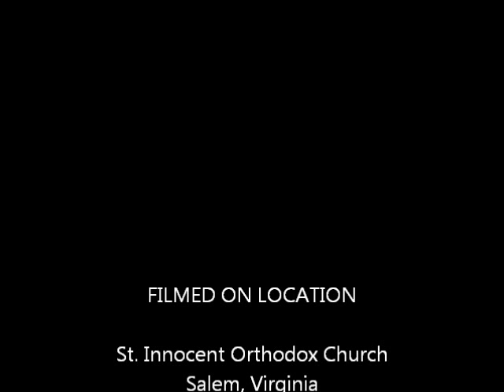Orthodox Church Bells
Our little set-up of home-made church bells.